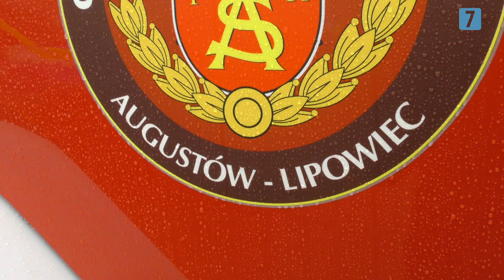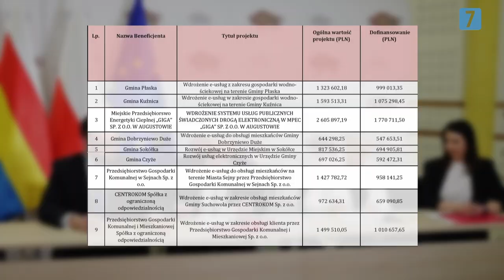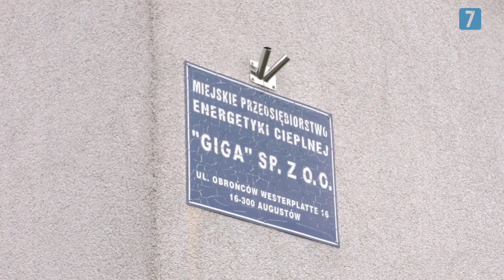Podlaska Kronika Samorządowa S01E05 |TV SUWAŁKI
Zapraszamy do obejrzenia piątego odcinka Podlaskiej Kroniki Samorządowej :)